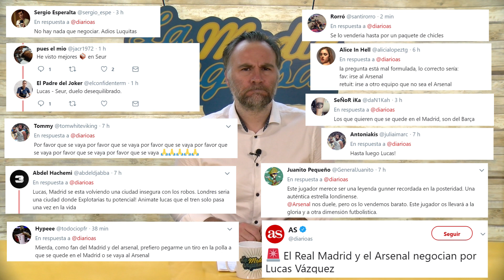¿LUCAS AL ARSENAL? LOS FANS DEL REAL MADRID LLORAN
Lucas Vázquez podría abandonar el Real Madrid este verano y su destino podría ser Londres. Los aficionados del club madridista no han tardado en reaccionar...

Recuerda, cada día, a la misma hora, la noticia del día en el fútbol inglés.